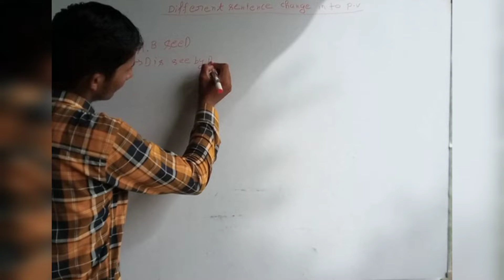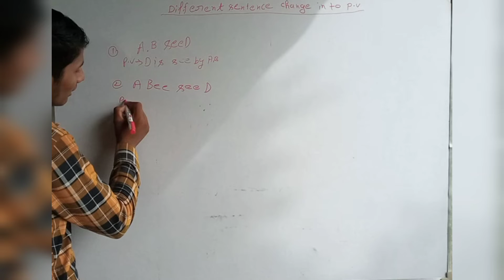Different sentence A B C D change in to passive voice# Indian Vikash study classes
Different sentence A B C D change in to passive voice
# A bee see D change in to passive voice
indian Vikash study classes